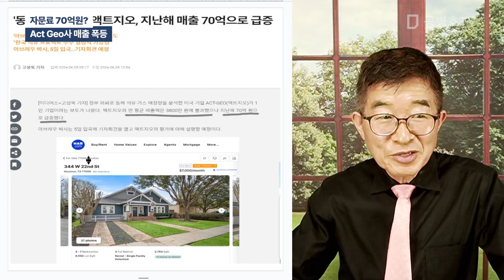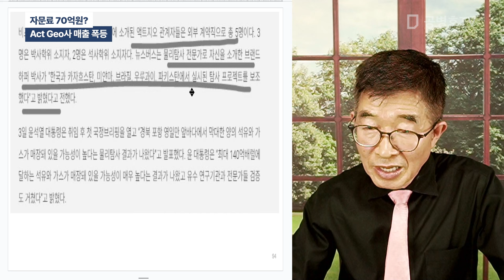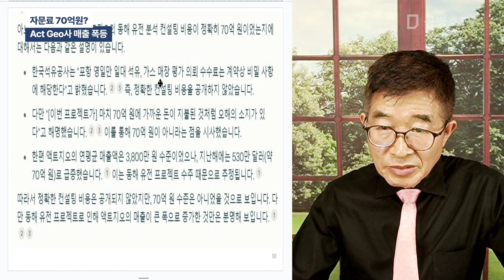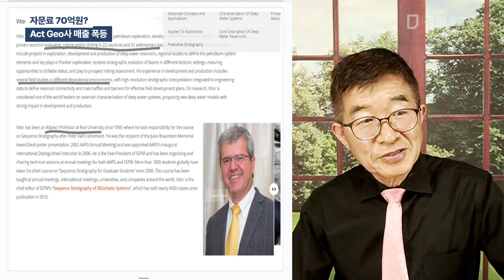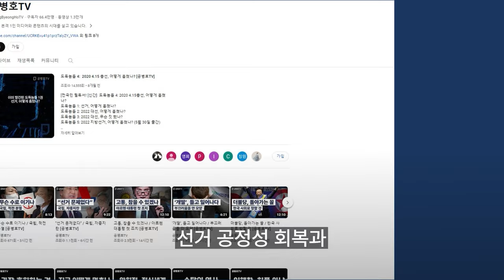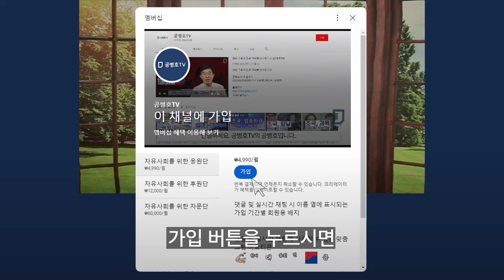자문료 70억원? / Act Geo사 매출 폭등 / 수년간 연매출 3만불 수준에서 갑자기 500만불 수준으로 폭등, 누구든지 고개를 갸우뚱 [공병호TV]